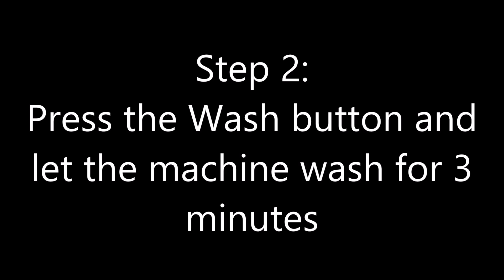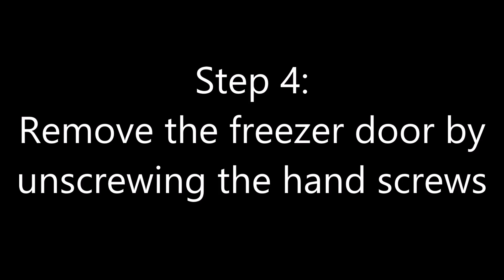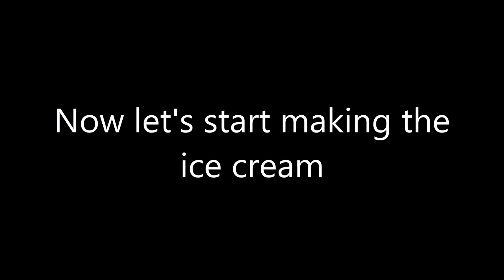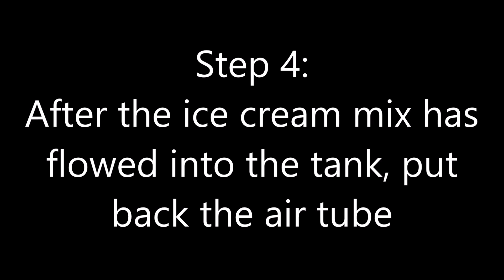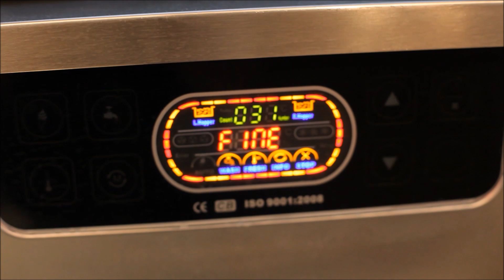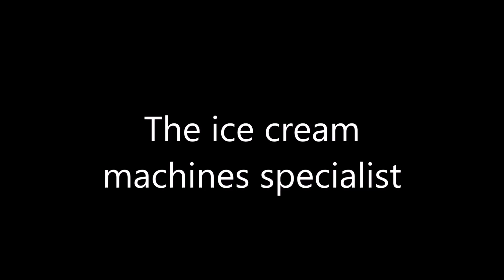How to wash and use counter top ice cream machine from Amigosecret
Amigosecret's ice cream machines
Model No: AS3118
Power: 220V/50Hz (110V/60Hz)
Rated Output: 1.5Kw
Refrigerant: R404A
Production: 10~14Kg/H (14~20L/H)
Cups/H: 160~230Cups/H ( 60g/Cup)
Hopper: 9L
Freezing Tank: 1.8L
N.W/G.W: 98Kg/120Kg
Machine Size: 500mm x 840mm x 810 mm